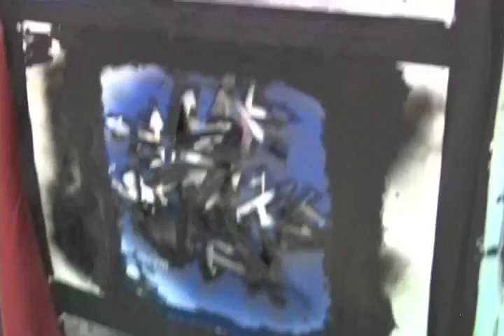Sean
Sean giving his thoughts about the 2010 district art show.